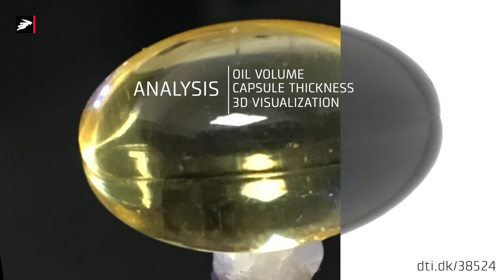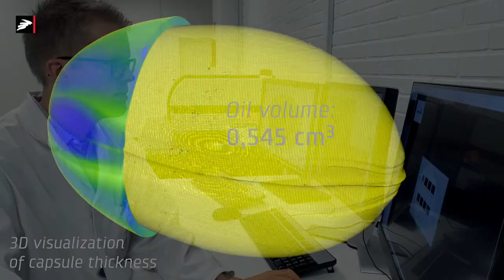Micro CT scanning analysis of a fish oil supplement pill - step-by-step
This video takes you through the process of analysis a material by X-ray microtomography. In this case study, we analyse a fish oil capsule by 3D image analysis in order to calculate the fish oil content, to calculate the capsule thickness, and to identify possible weaknesses in the capsule.